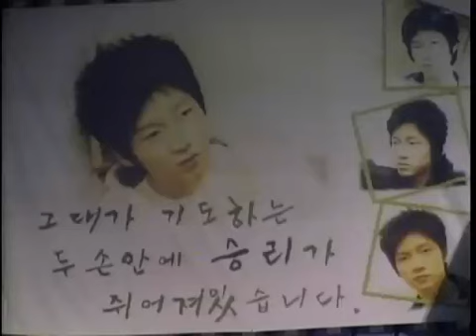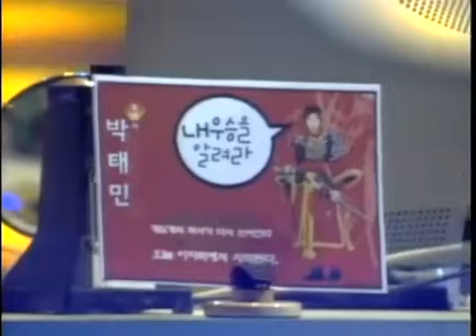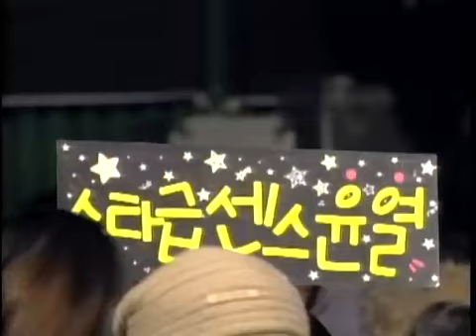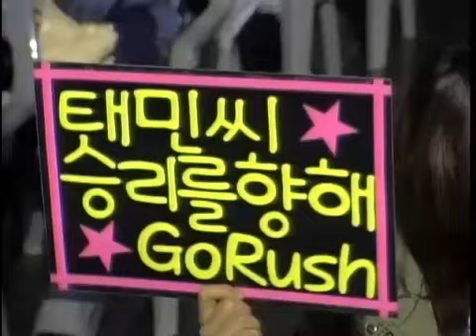당신은 골프왕 MSL 050206 20r 1b 박태민VS이윤열 결승 1경기